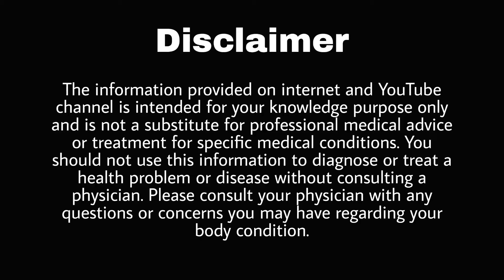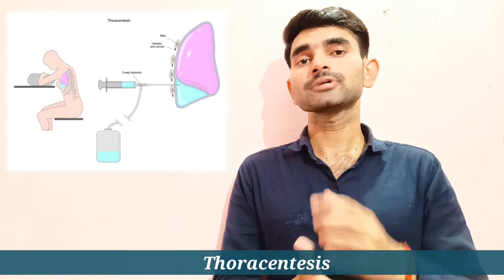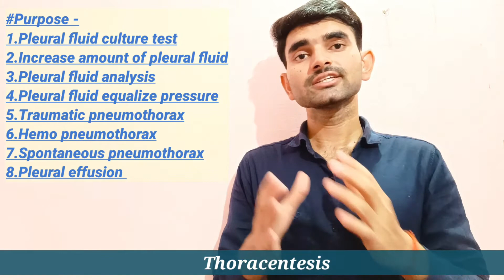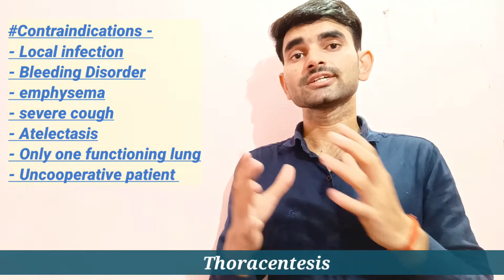Thoracentesis kya hota hai | Purpose, Contraindications and Complications of Thoracentesis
Timestamps -
0:30 Thoracentesis kya hota hai
2:32 Purpose of Thoracentesis
4:42 Contraindications of Thoracentesis
5:23 Complications of Thoracentesis
Key words -
thoracentesis procedure video
thoracentesis procedure video in hindi thoracentesis procedure
thoracentesis procedure nursing
thoracentesis procedure video animation thoracentesis procedure nursing in hindi thoracentesis pneumothorax
thoracentesis nursing thoracentesis pronunciation
thoracentesis procedure steps
thoracentesis procedure preparation
thoracentesis procedure vs chest tube
thoracentesis kya hota hai in hindi
thoracentesis kya hota hai
thoracentesis kya hai
thoracentesis kit arrow turkel
thoracentesis kit
thoracentesis in neonates
thoracentesis in pediatrics
thoracentesis in newborn
assisting in thoracentesis
thoracentesis slideshare
thoracentesis procedure
thoracentesis site thoracentesis in hindi thoracentesis meaning
thoracentesis position
thoracentesis definition

Thanks